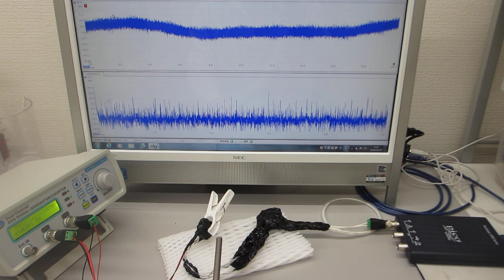線材の音響特性を利用した超音波発振制御実験（超音波システム研究所）